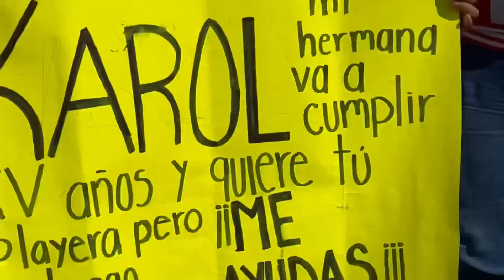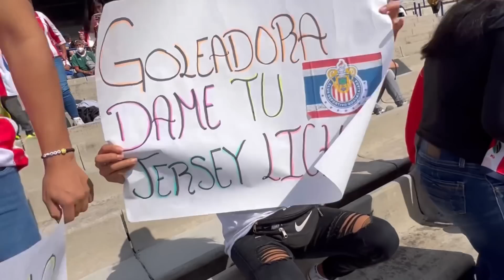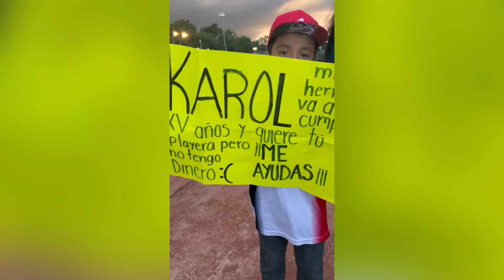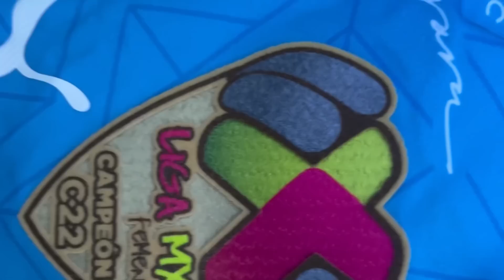Chiva2 se lleva el duelo en la capital… Pumas Femenil vs Chivas Femenil: EXPERIENCIA J13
Cómo parte de la jornada 13 de la Liga MX femenil se disputó en ciudad universitaria el partido entre pumas femenil y chivas femenil con una entrada pletórica y lleno de emociones aquí les comparto cómo nos fue dentro y fuera del estadio.